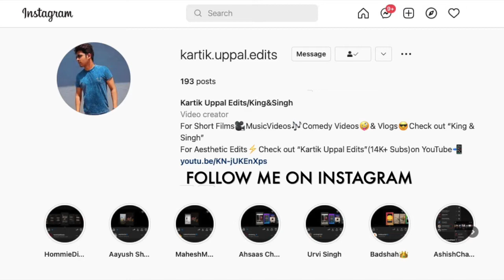Happy Birthday MS Dhoni | MSD Whatsapp Status | Kartik Uppal Edits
I upload videos every ⚡ Tuesday ~ Thursday ~ Saturday ⚡
Also, let me know which all other celebrities you would like to see in my edits 😉 ✌️